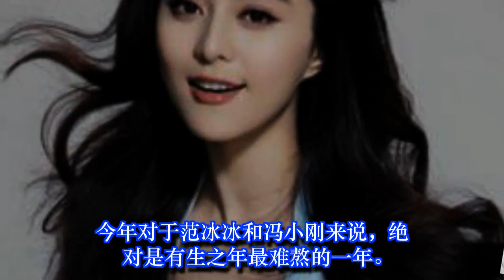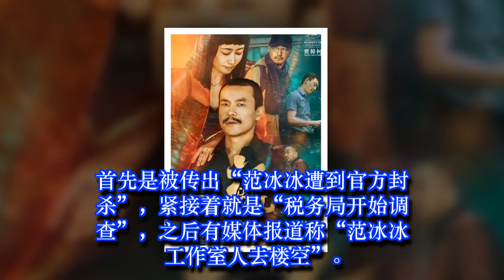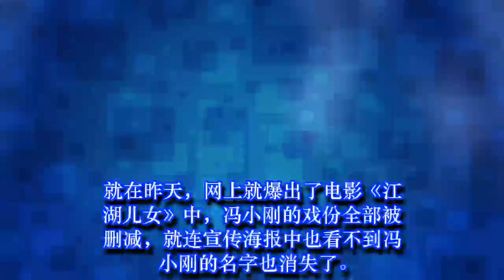范冰冰沉默不语，冯小刚戏份消失，网友：惹了崔永元，好戏还没完